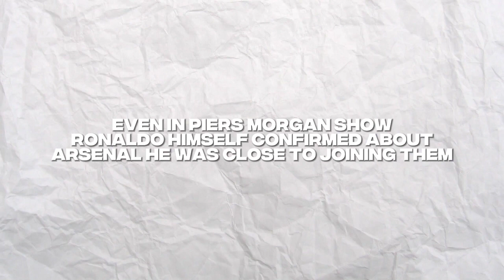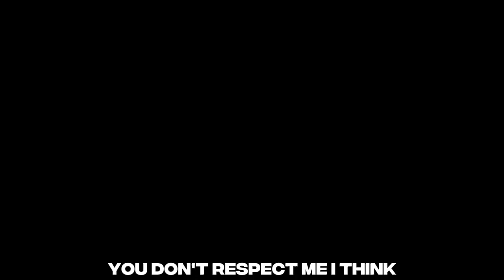What If Cristiano Ronaldo Signed for Arsenal In 2003?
Today's video its slightly different from the previous vids I'll be sending Ronaldo in Arsenal, and he was very close joining them in 2003 and let's see how he will do there and can he defeat some of the big premier league clubs and his fav club Man United. How many Goals will Ronaldo score at Arsenal?